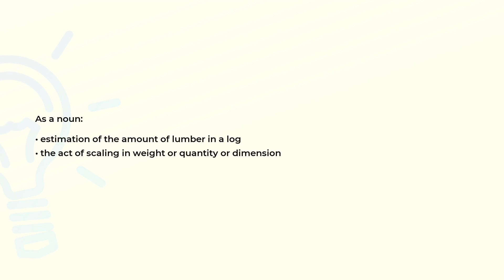What is the meaning of the word SCALAGE?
Definition and spelling of the word SCALAGE.

(00:00) Intro
(00:07) As a noun
(00:18) Spelling

As a noun (00:07):
• estimation of the amount of lumber in a log
• the act of scaling in weight or quantity or dimension